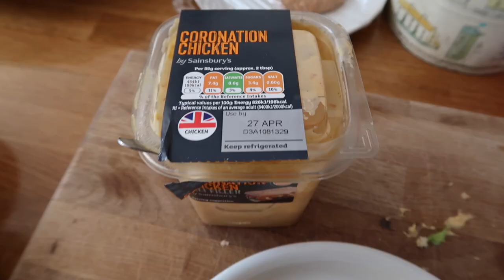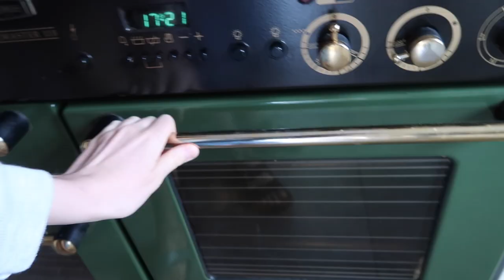Realistic What I eat in a day (BBQ TIME)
SORRYYYY, Ok last what I eat in a day for a while, may as well crack one out as you enjoy it so much
Peace out yall, any ideas for new vids?